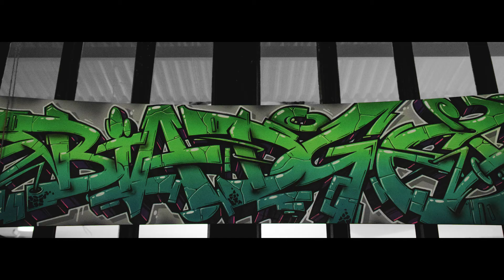Bezirk Zwo - Abe & Biatsch - Vernissage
Bezirk Zwo präsentiert den Aftermovie zur Ausstellungseröffnung von "Dedicated to Abe & Biatsch". Großer Dank geht an den Dedicated Cologne Graffiti Store, der die Werke der beiden Künstler in einer wunderbaren Atmosphäre präsentierte und den Gästen der Vernissage somit einen tollen Abend bereitete.

Jonan Hadaia hat das Video gemacht - Orkeztra die Musik.
Bei Bezirk Zwo TV gibt es das Making Of "Dedicated" zu sehen.
Außerdem geht unser Dank an Babak One, Flow Nation, DJ Miraclez, Smeezy, Amer Wakka, David Henselder, Ben Solo, O-Flow, Seany, unser Fußballteam den FC Bezirk Zwo sowie alle Unterstützer und Fans!